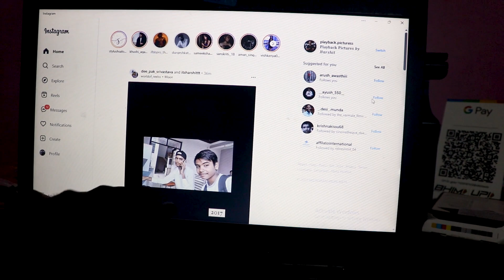Pehli baar Birthday per vlog kiya...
Hello Everyone i am back again with a new vlog. This was my first time i vlogged on my birthday . so here it is with our entertainment in this video. So hope you will like this video.

BTS
BTS vlog
bts
kanpur
birthday
birthday vlog